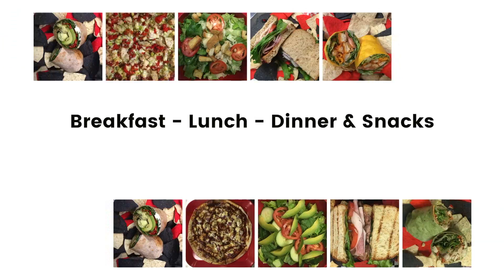Be Fit Cafe_Wraps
Have you tried the wraps at Be Fit Cafe in Powell? You'll love them!